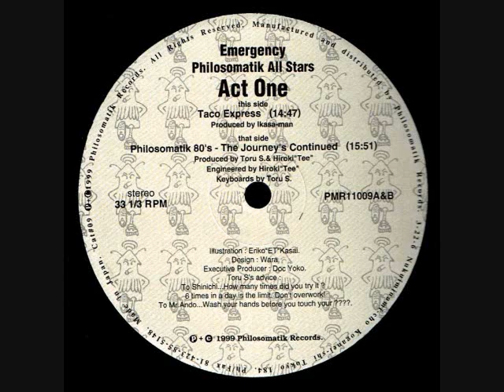Ikasa-Man - Taco Express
From double pack 12" single "Emergency" (Philosomatik Records 1999)

All keys and piano, engineered, programming and edit by Toru S.

You can check and get over 1200 of Toru S. tracks on BEATPORT.